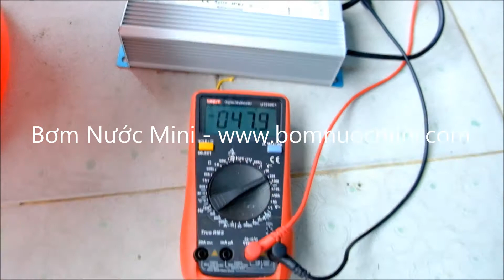Test Vỉ Tạo Ẩm M-1007-2A 48V Chống Ngược Cực